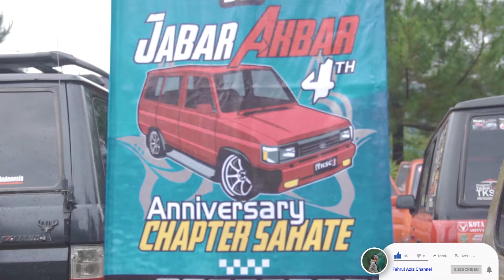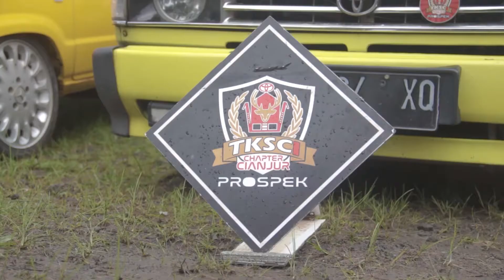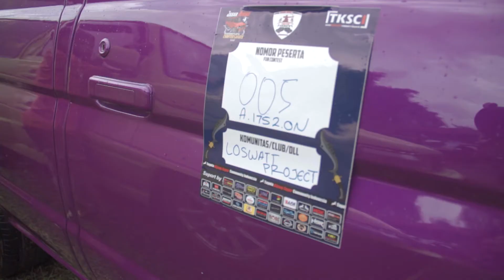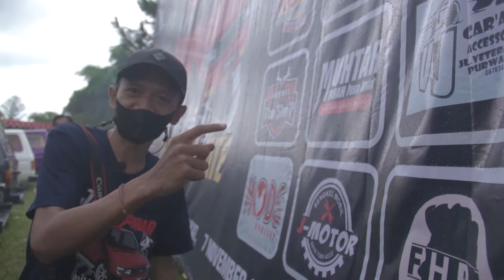LAUTAN KIJANG SUPER !! KOPDAR AKBAR JABAR 4 & ANIVERSARY TKSCI CHAPTER SAHATE !!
Inilah keseruan Kopdar Akbar Jabar 4 & Aniversary TKSCI Chapter Sahate yang di laksanakan di Wisata Ciater Subang pada tanggal 7 November 2021.
Pokoknya seru banget..